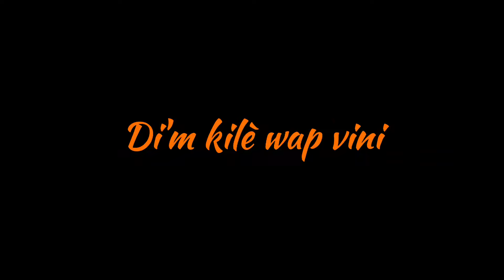Di'm Kilè Wap Vini_ Salmis Chalostin Lancivette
Video sa fèt nan sikonstans pou plenn sò sitiyasyon aktyèl peyi Ayiti ap travèse la.